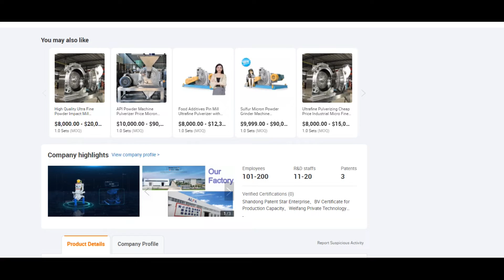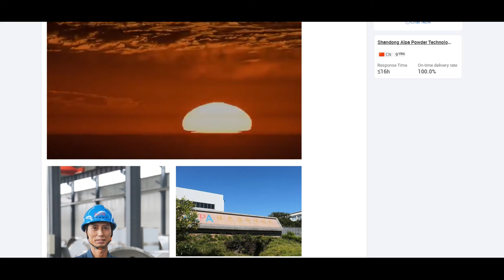ALPA powder equipment - 100-10000 Mesh Explosion Proof Design Magnetic Materials Grinding Pulverizer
▶Available particle size D50:1.5-25μm
▶Many nozzles are installed for high grinding efficiency.
▶Built-in calssifying wheel for high precision
▶Speed of calssifying wheel is controlled by converter, particle size can be adjusted freely.
▶Good particle shape, narrow particle size distribution.
▶Constant temperature(20°C) or low temperature, medium-free grinding, especially suitable for materials of heat sensitive, low melting point, sugary, volatile nature.
▶The grinding process is completed by the collision of the materials themselves., Fully self-grinding, So The device is durable and the purity of products is high in contrast.
▶No residual material, achieve explosion-proof design, no safety hazards, cleaning is very simple, easy to disassemble and replace parts.
▶Key parts like inner liner, classifying wheel and nozzle are made of ceramic such as aluminum oxide, zirconium oxide or silicon carbide, ensuring non-contact with metal throughout the grinding for high purity of the final product.
▶Optional explosion-proof design, can also be upgraded to nitrogen circulation system to meet the ultra-fine grinding processing requirements of flammable and explosive oxide materials